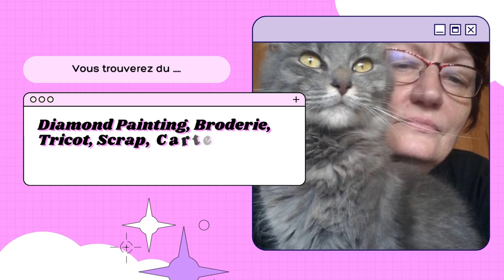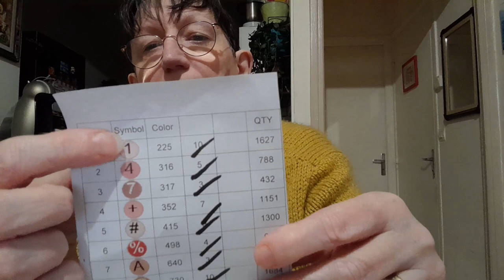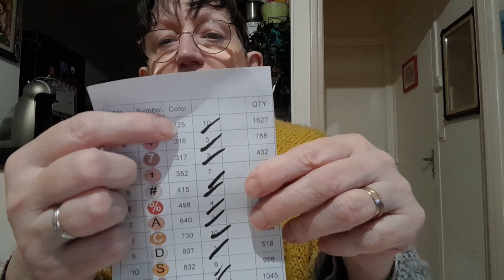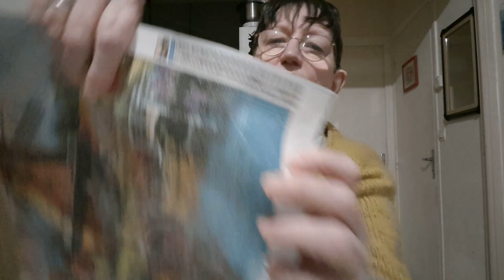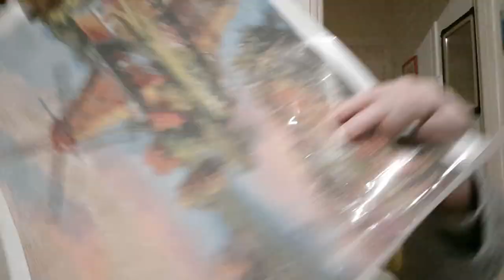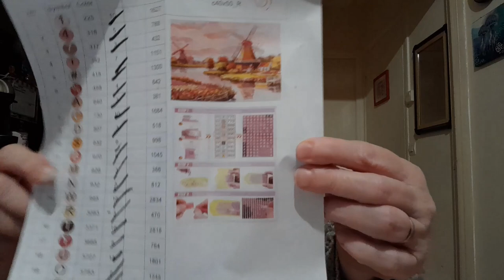UNBOXING du mercredi De la boutique TOPDIAMONDART Spécial Diamond Painting